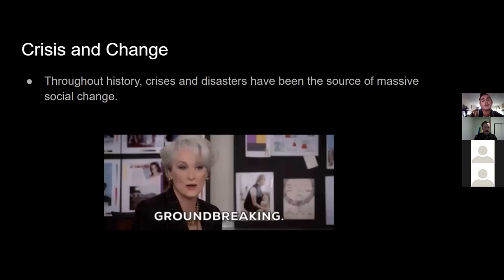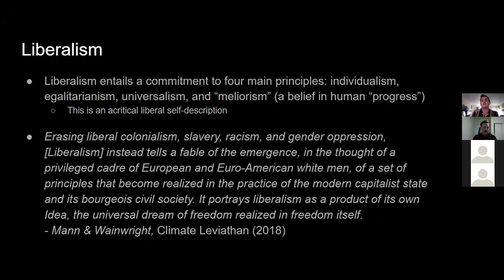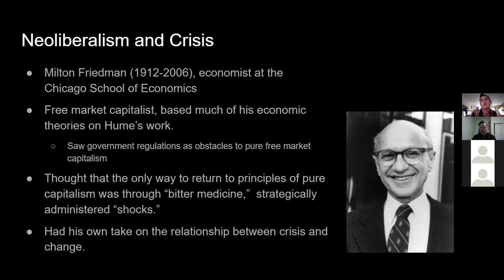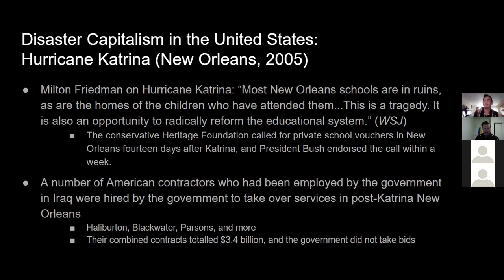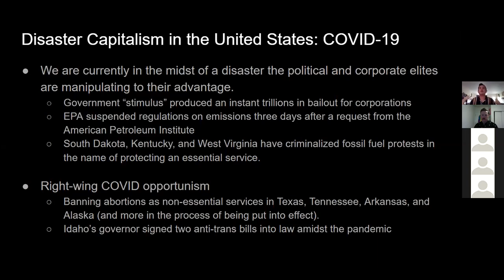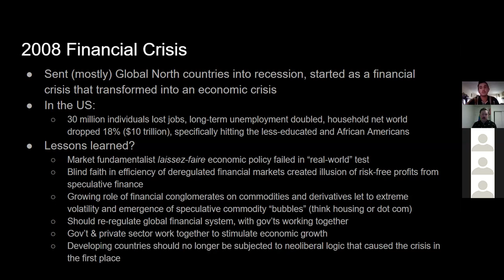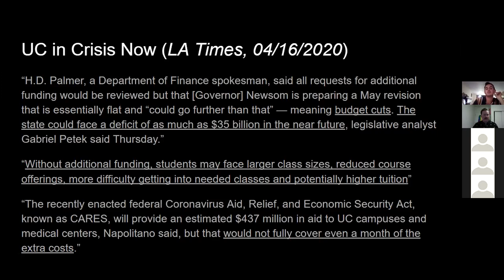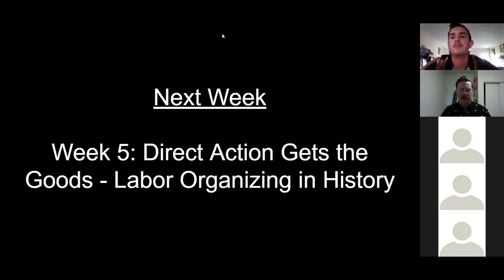Strike Syllabus Week 4: Disaster Capitalism and Neoliberalism (and you)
Week 4’s presentation zooms out to look at global capitalism, its neoliberal tendencies, and the types of environmental disasters that are both inevitabilities of the system as well as integral events of perpetuating and deepening global capitalist inequality. The presenters, Thomas (he.him) & Eugene (he.him), will be defining neoliberalism & disaster capitalism, giving examples of each, and bringing in what COVID-19 might bring us in terms of austerity measures. They will also be looking at alternatives to these global formations, and show how people and communities are actively working to disrupt continual environmental degradation and global inequality.